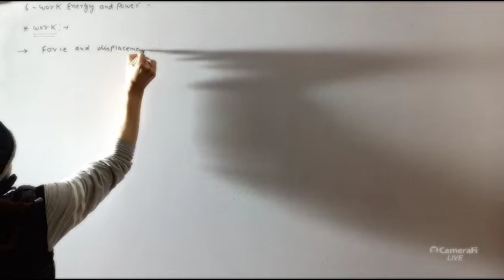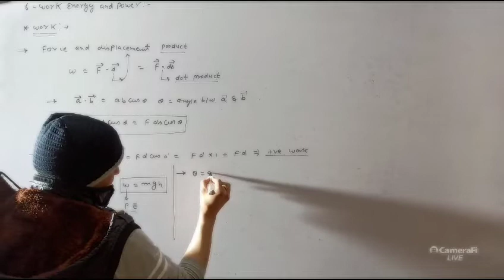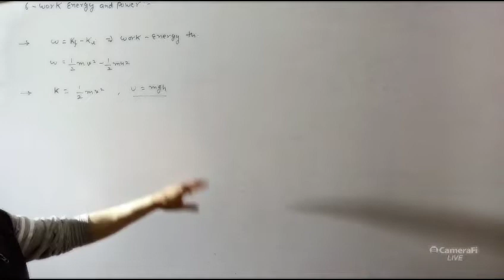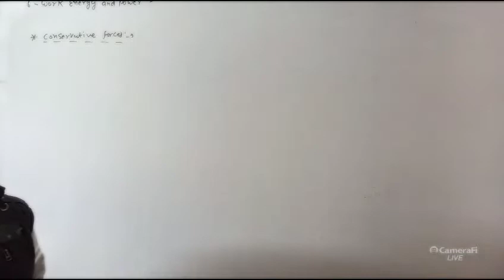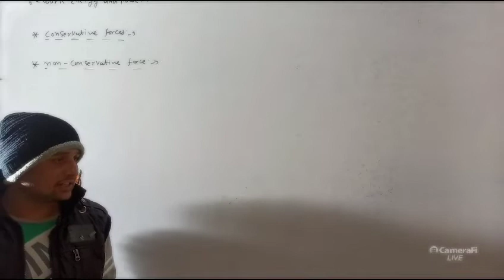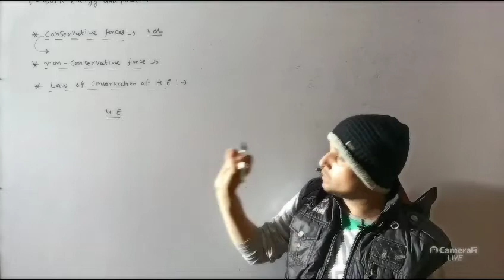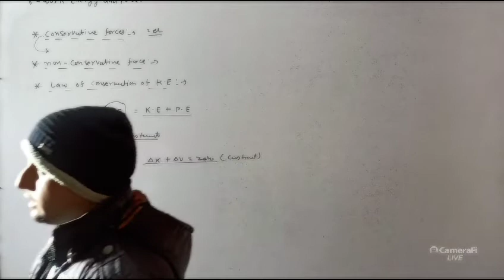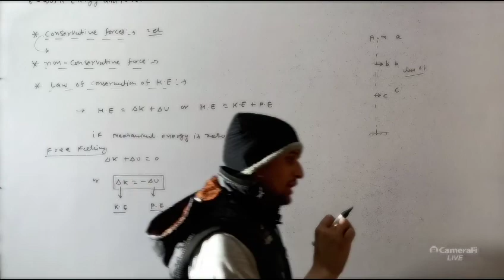Work Energy & Power #1 | Class-11 | English Medium